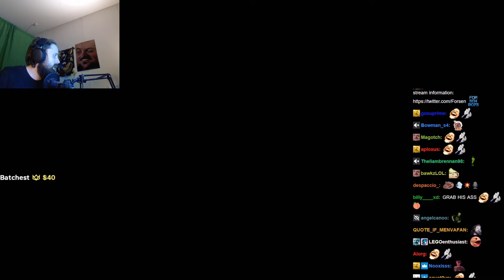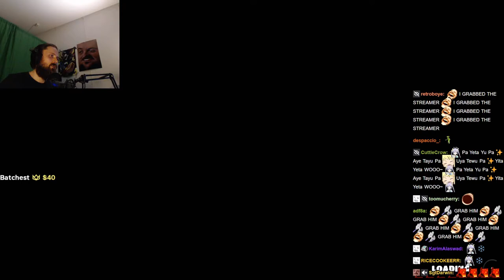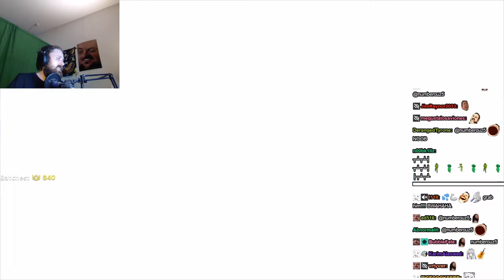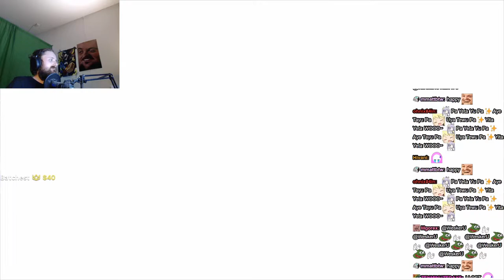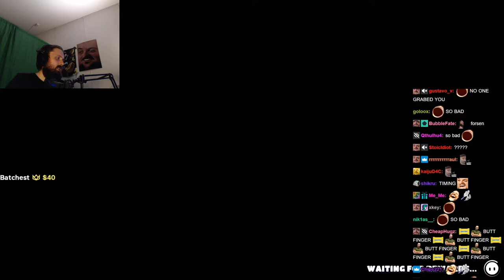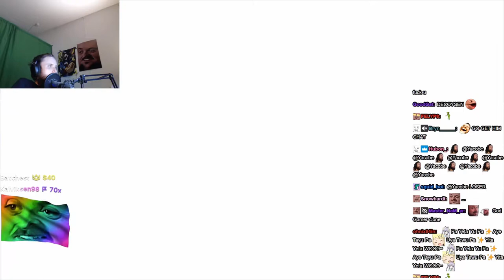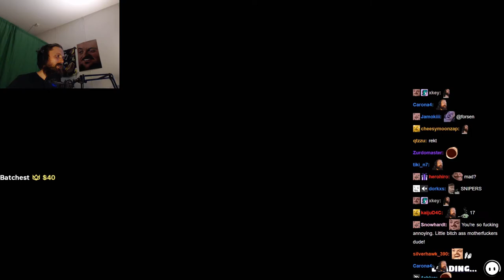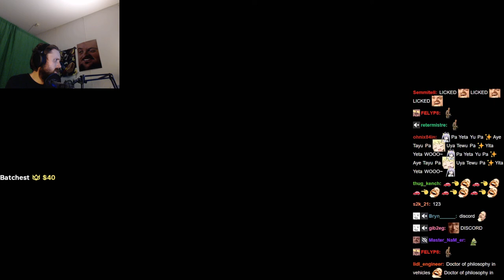Forsen plays Fall Guys: Free for All Update! - Part 2 (with Chat)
Stream Duration: 5:51:18

Game Description: Fall Guys is a free, cross-platform, massively multiplayer, party royale game where you and your fellow contestants compete through escalating rounds of absurd obstacle course chaos until one lucky victor remains!